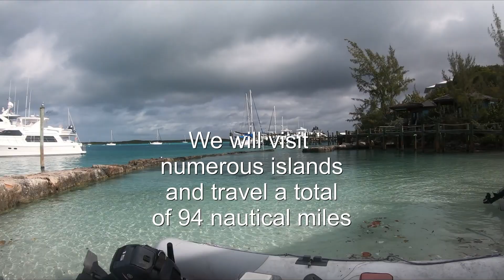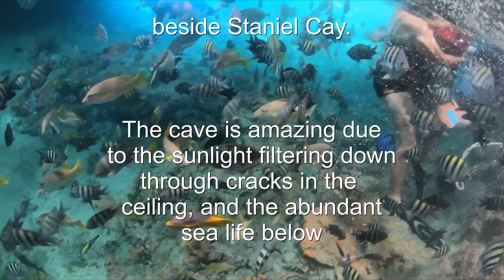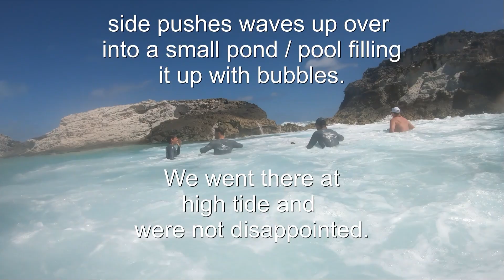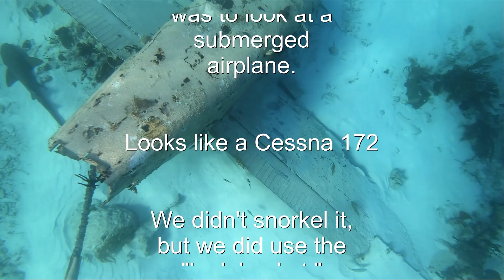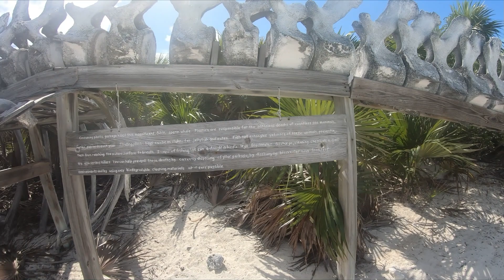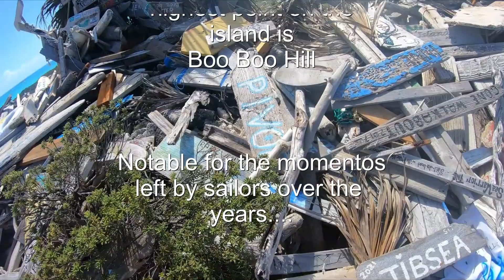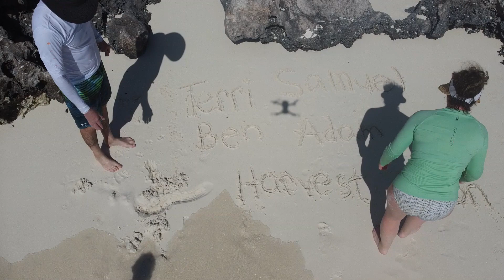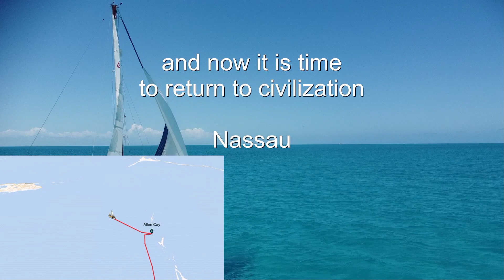Exploring the "Exuma Cay Land and Sea Park!"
Family joins me to explore the "Exuma Cay Land and Sea Park."  This wonderful park consisting of 176 square miles of protected areas is perhaps the jewel of The Bahamas.    There are mangrove forests to explore, islands to visit, coral reefs to snorkel and that's just the beginning.    Our trip included some of the more notable places to visit.  If you visit the Bahamas, this park should be on your bucket list.